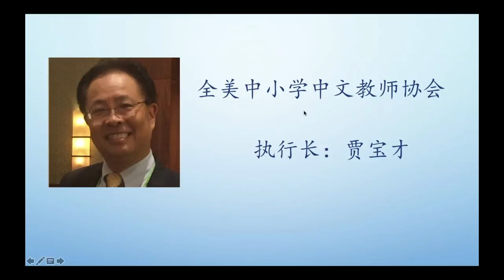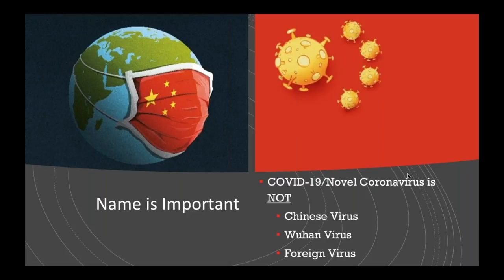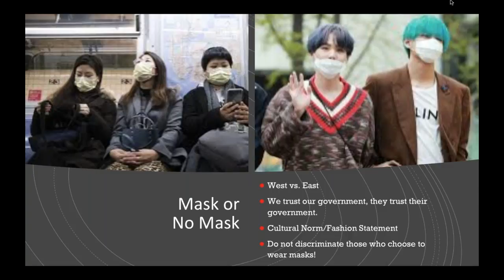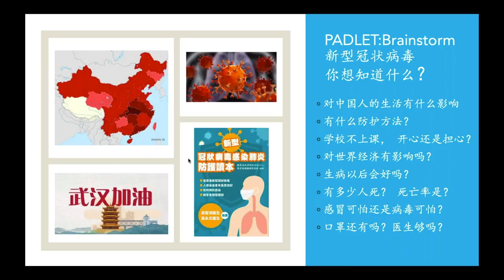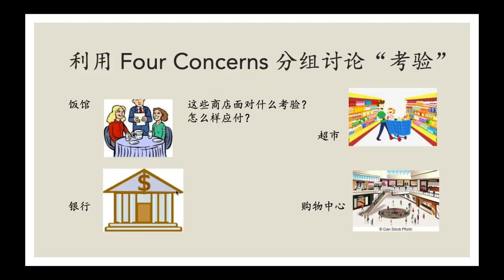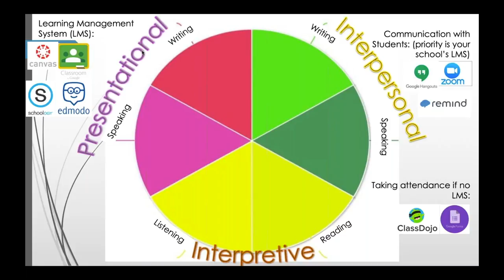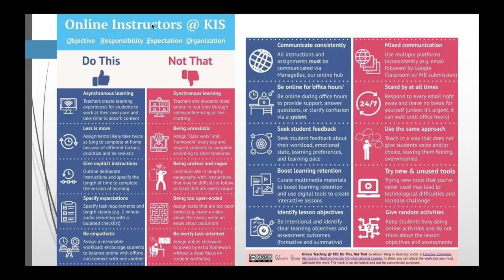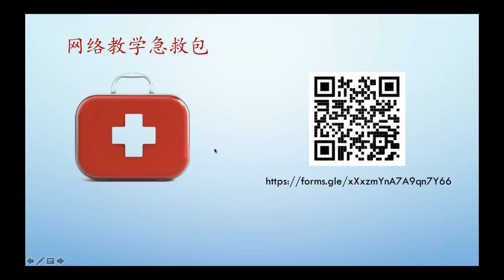Teaching Chinese during COVID 19 episode 1. 2020-03-15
Join CLASS' Vicky Wang, Carol Chen-Lin, and Sara Chao as they share their expertise on teaching Chinese during this extraordinary time. This webinar was live on 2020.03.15 with 450 participants.